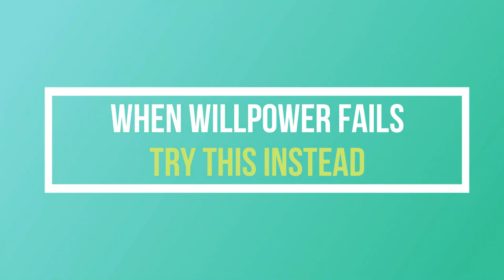Procrastination and Emotional Bulldozing | Subscriber Question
Procrastination and how willpower is often a subtle form of emotional bulldozing in disguise. Viwer question and answer below...

Question:
My willpower always lets me down
I can stick to a plan of action for a few days at a time. Then I always slide back. Once, I was even able to complete 30 days in a row. I was hoping that this would form a habit that would stick. Unfortunately, this didn’t happen, and I ended up going back to my old ways again. For me, this looks like inconsistency, frustration, and disappointment. Originally, I was having procrastination issues with study. But since finishing school, it has shown up in other areas of my life. Things that really should be fun for me (painting -which I was always good at, exercise etc) are now areas I struggle to stay consistent with. I know that in order to achieve any real progress or level of skill, I’ll need to stay consistent over time. But some days my motivation just isn’t there and I fail to take action. How can I become consistent and end this pattern of sliding back into old patterns after short-term success? - Anthony

Answer:
- Consistency is truly the king of all lasting change. But consistency iN what is the question?
- Are you consistently in the right mindset? This is all that matters. But how do you get into that mindset?
- You may notice that it’s your emotional state that ends up sabotaging you. This is where the issue can be solved.
- Pushing harder (and berating yourself) will accomplish nothing. This will only cultivate resentment towards the things in your life you should be enjoying and growing in.
- Set aside some time for each of your goals (e.g., 30 minutes for painting, 30 minutes for exercise). That is an intention you can set for yourself.
- If when the time starts, you feel fantastic, jump right into action.
- However, if you feel terrible, it’s time to do some inner work first.
- Do some writing about why you feel so stuck. Where are these negative thoughts coming from? Why does it seem so hard, overwhelming? Why am I even doing this at all? What am I trying to accomplish?
- In that time, you are only permitted to take action if you can get to the point where you feel positive and encouraged about taking action.
- Remember, 5-minutes of action taken with the right mindset is better than 30 minutes with the wrong mindset.
- This way, you’ll be cultivating a healthy, compassionate, encouraging mindset CONSISTENTLY.
- Your emotional stability will become consistent. This was always the real issue!
- If you commit to this, your mindset will be corrected and consistent action cannot but follow.
- You may be reluctant to try this approach as it focuses primarily on mindset rather than action. However, if you give it a try, you’ll learn than not only will the amount of action you take increase, but the quality and enjoyment of that action will increase. And when I say increase, I mean dramatically!